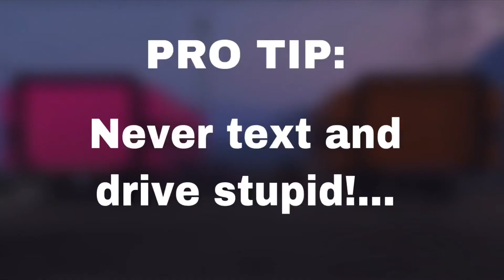A NEW ERA HAS ARRIVED! | GTA Drag Challenge Series 7 - Season 1 Highlights!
It is the opening round of the Series 7 Championship and things are starting to change as we see a new driver change the drag challenge landscape!